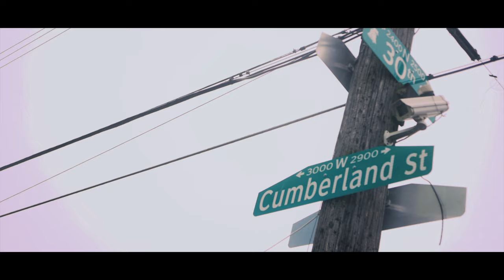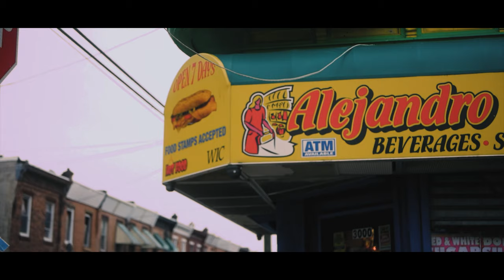bazzo - Having it